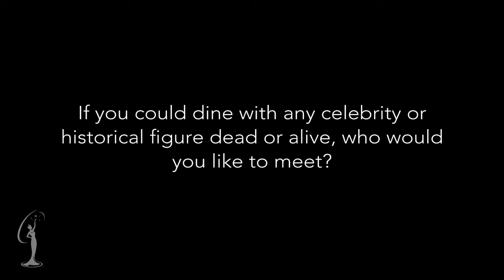2012 MISS TEEN USA - Iowa Web Interview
Get to know the contestants of 2012 Miss Teen USA Pageant. Watch the event on July 28th, LIVE at 8pm ET